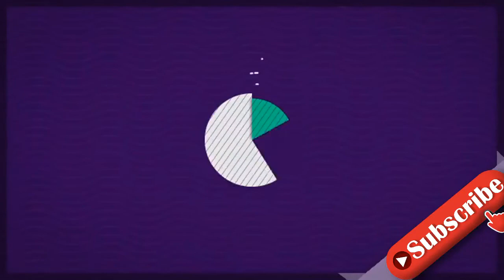Nummer-eins-Rapper: Wissen Capital Bras Kids von XXL-Erfolg?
Haben Capital Bras (26) Kinder eigentlich eine Ahnung, wie erfolgreich ihr eigener Vater ist? Der Rapper haut derzeit einen Hit nach dem anderen raus und stürmt damit regelmäßig die deutschen Charts. Würde ihm nicht die aktuelle Gesundheitslage einen Strich durch die Rechnung machen, so wäre der Musiker jetzt sicherlich auch auf Tour quer durchs Land. Doch weiß eigentlich Capis Nachwuchs über den enormen Erfolg seines Papas Bescheid?"Die wissen auf jeden Fall, dass ich Musik mache", verriet Vladislav Balovatsky, wie der Rapper mit bürgerlichem Namen heißt, gegenüber Promiflash. Und mit "die" meint der 26-Jährige vor allem seine beiden Söhne im Kindergartenalter – Töchterchen Alisa ist nämlich noch ein Baby. "Ob ich erfolgreich bin, das checken die glaub ich noch nicht", vermutete Capi. Eine Sache steht allerdings fest: "Sie wissen auf jeden Fall, dass Papa Capital heißt!"Für seine Kids bleibt Capi aber auch weiterhin in erster Linie ihr Vater – ganz egal, ob Goldene Schallplatten an der Wand hängen, Fans die ausverkauften Hallen stürmen oder auch nicht. Und im Alltag eines ganz normalen Familienvaters stehen ab und zu auch Pflichten an, vor denen sich Capi offenbar lieber drücken würde – wie beispielsweise kürzlich vorm Elternabend. "Ich habe richtig Panik", gestand der Musiker seinem Kumpel in seiner Instagram-Story. Letztendlich scheint er den Termin aber doch überstanden zu haben.Tipps für Promiflash?
INFORMATION
• Source: promiflash